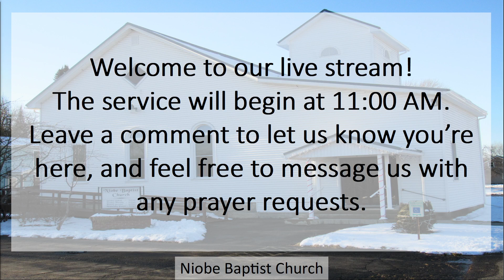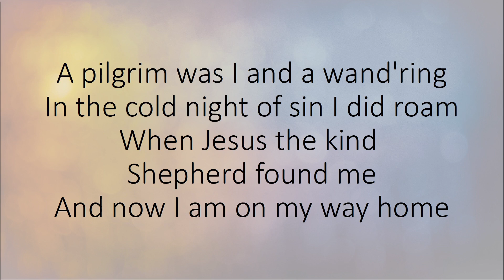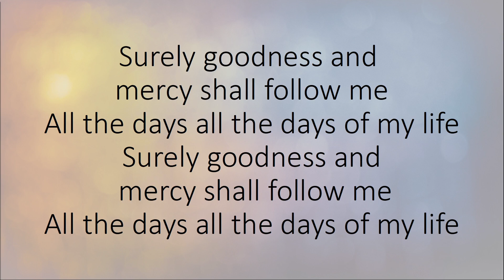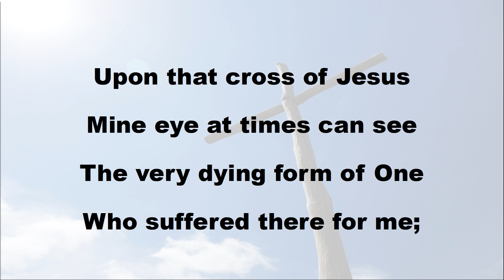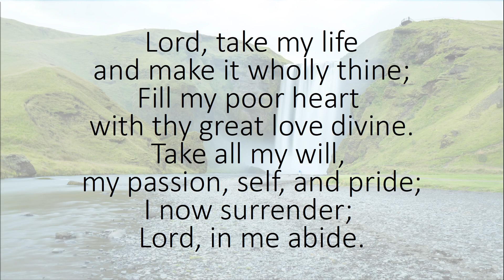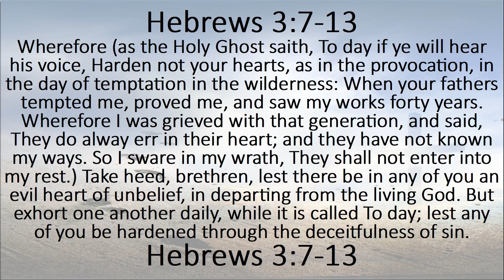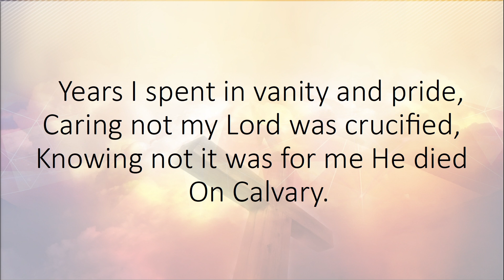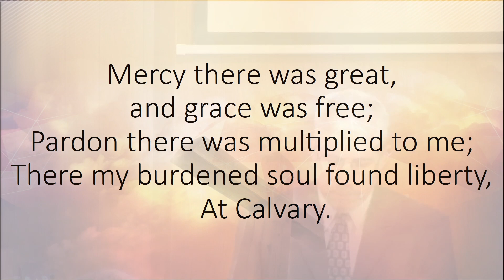Respond to God's Word Today!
Exodus 11 - Respond to God's Word Today! - September 3, 2023